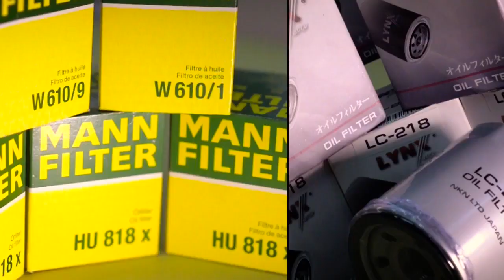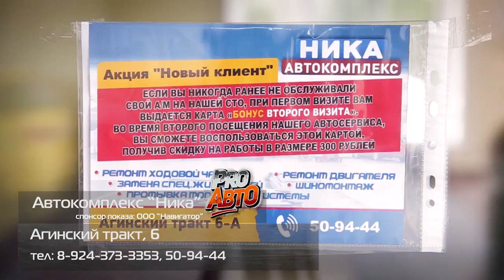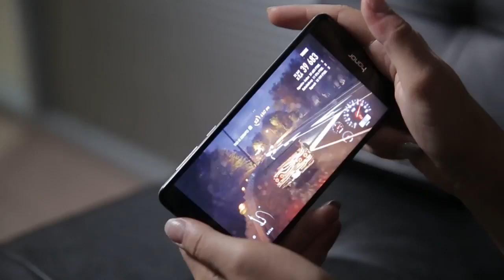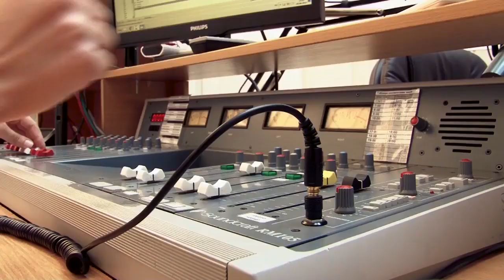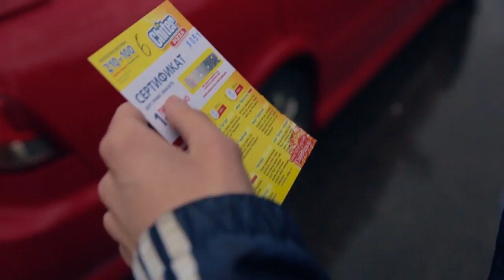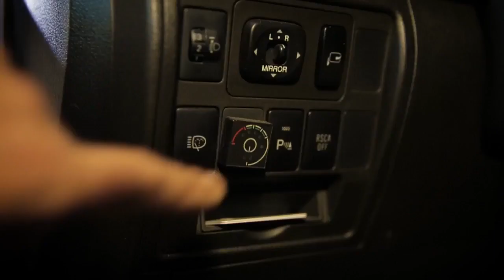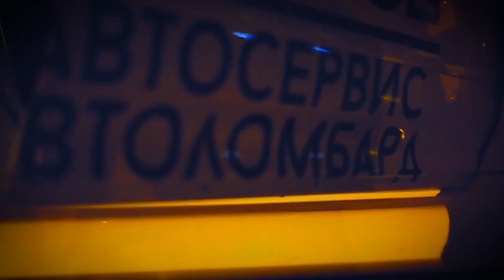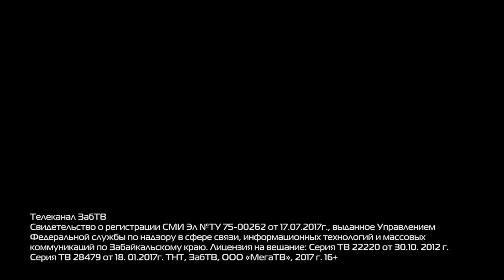Toyota Trueno в передаче PROАвто Чита 2017 год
Случайно нашел ролик, у себя на компе)) Снимался в передаче в 17 году, помню что была импровизация полная)) пусть будет теперь тут, может кого тоже улыбнет)) Передача была топ, жаль что закрылась!(